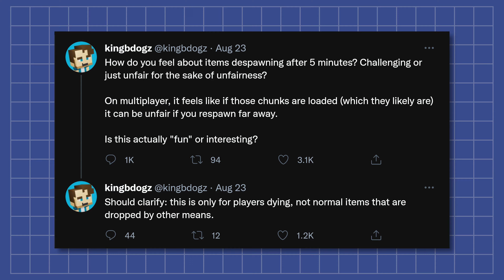Dropped Items Shall Not Despawn | Minecraft Game Design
Losing items upon death due to Despawn isn't fun and doesn't contribute much to the game. However, the most often proposed change isn't gonna help it either. Here's why.